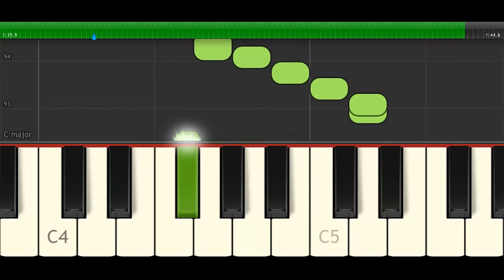tutorial de piano el pintao gato- by profe Roberto